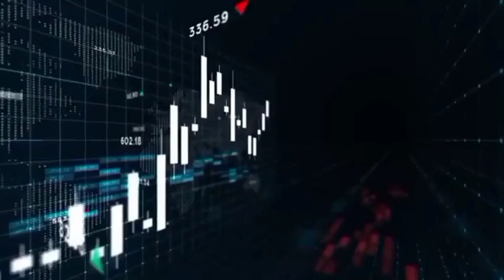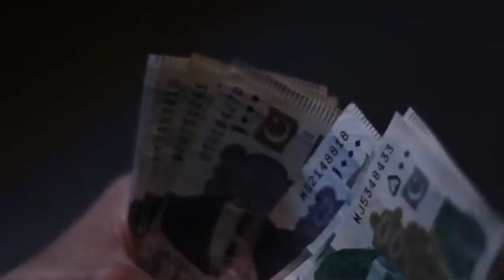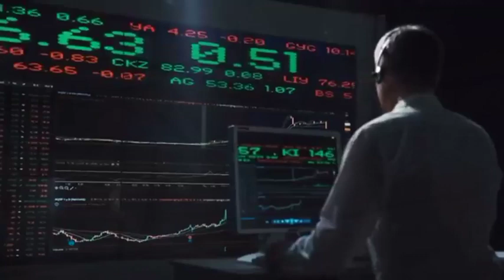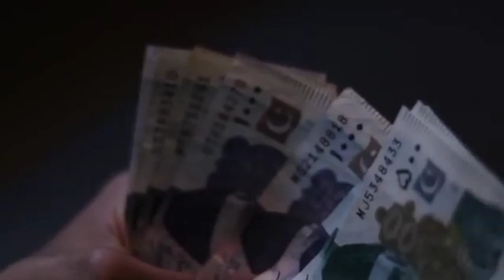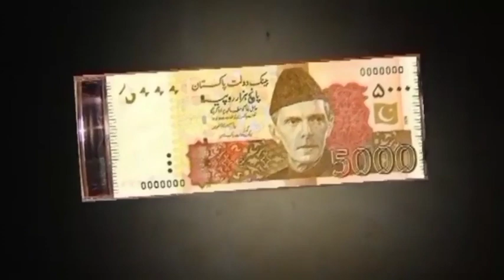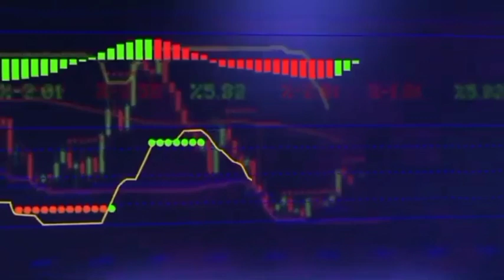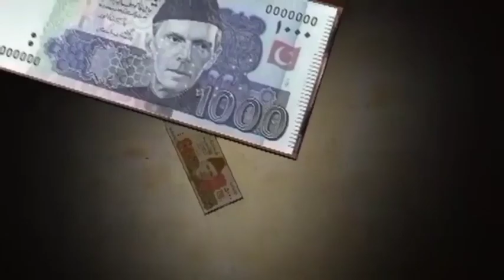Gold Rate Can Hit 250K In Pakistan I PakistanandWorldTv